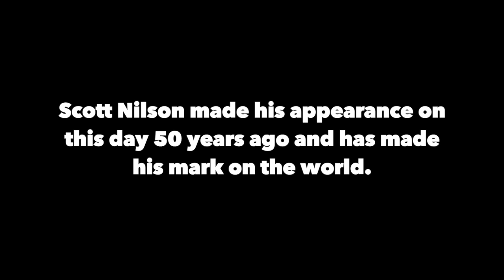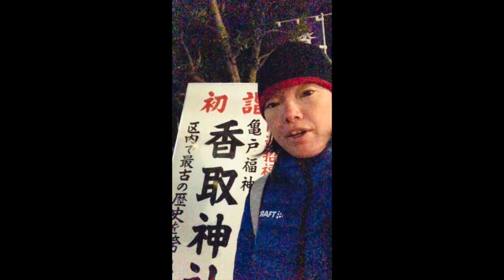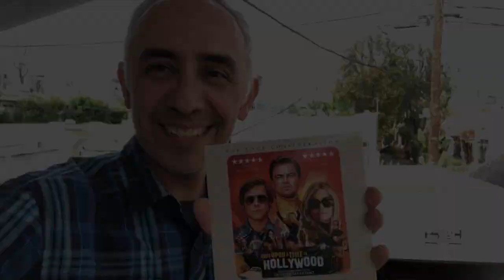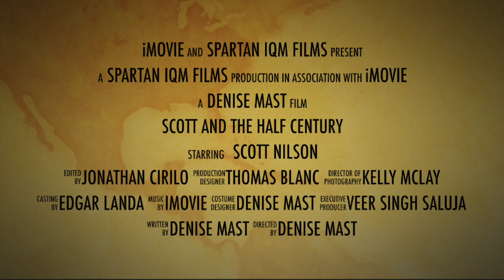Scott's 50th Birthday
This video is about Scott Nilson's 50th Birthday